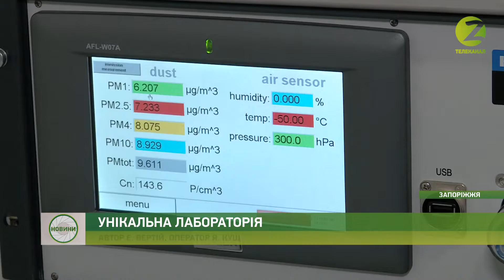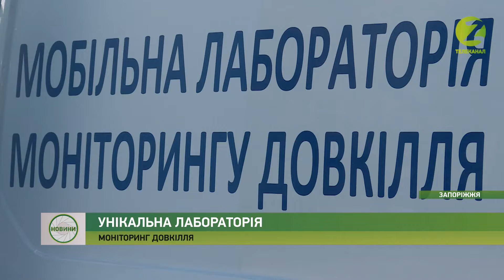Новини Z - Представники ОБСЄ перевірили екологічну безпеку у Запоріжжі - 23.01.2020